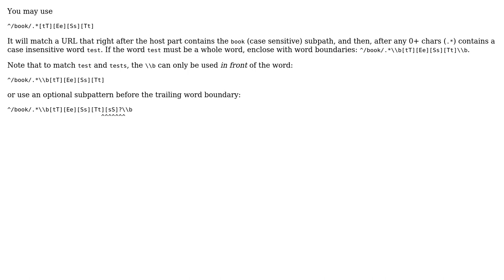Regular expression for GA, containing a string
With thanks & praise to God, and with thanks to the many people who have made this project possible! | Content (except music & images) licensed under CC BY-SA | Music | Images & others | With thanks to user Wiktor Stribizew user Patthebug and the Stack Exchange Network Trademarks are property of their respective owners. You are responsible for your own actions.